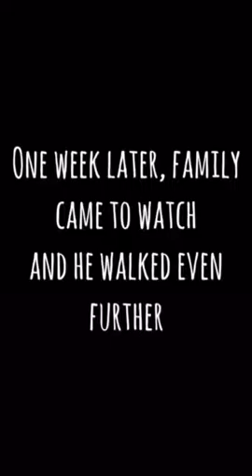Stroke survivor rehabs himself & others: Jims Story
- After physical therapy ended for stroke survivor, Jim he was wheelchair bound. He found Leo Costa Jr. who had suffered 3 strokes in 3 weeks and rehabilitated himself from paralysis. Together they began changing Jim's life FOREVER. This motivated Leo to take his next step in his career, creating a non-profit foundation called Stroke Warriors, geared towards helping provide stroke survivors with rehab, non-traditional therapy and the motivation needed to reach their 100% recovery they deserve, just like Leo & Jim. This is a glimpse of what is possible! Lets show stroke survivors we support them in the biggest fight of their lives.